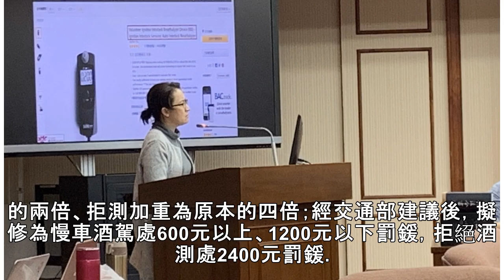趕在26日三讀前 交通委員會火速送酒駕修法案進院會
為趕上明(26)日院會處理「道路交通管理處罰條例」中有關酒駕的修法，交通委員會今(25)日下午逐條審查委員提案版本，提案立委與交通部協商後，召委李昆澤將各委員有關於酒駕罰鍰、吊銷駕照、酒精鎖、連坐罰等相關法條併入朝野協商。 前立委楊鎮浯提案增訂道路交通管理處罰條例中第18條之二，要求新車都加裝酒精鎖，未依規定且行車者，處汽車所有人新台幣九萬元罰鍰，交通部表示酒精鎖要價10萬元到20萬元，建議不予增訂。 針對酒駕裁量修正條文，包含吊銷駕照、連坐法、提高罰鍰、累犯須加裝酒精鎖等，交通部將研擬確切文字，明天交付黨團討論，最快於明天立法院院會三讀通過。 時代力量立委徐永明提出的慢車(自行車)酒駕者，從...